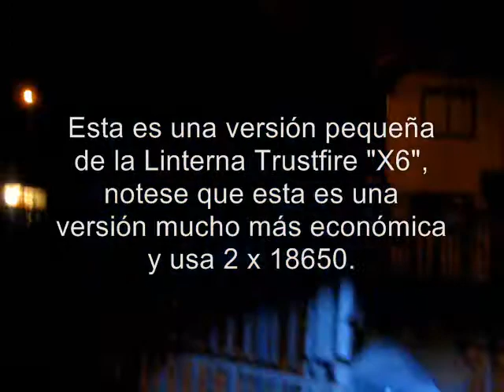X6s UniqueFire es una versión económica de la linterna X6 Trustfire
X6s UniqueFire es una versión económica de la linterna X6 Trustfire manteniendo el mismo estilo que caracterizó a esa gran linternas con led SST-90.